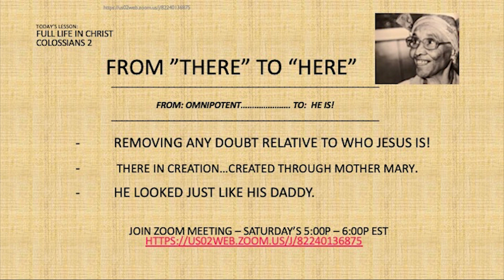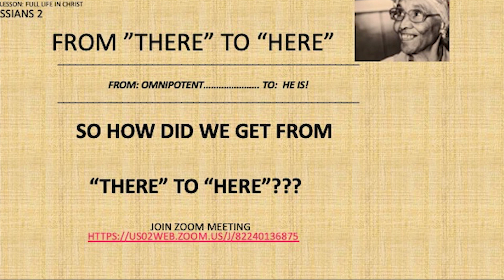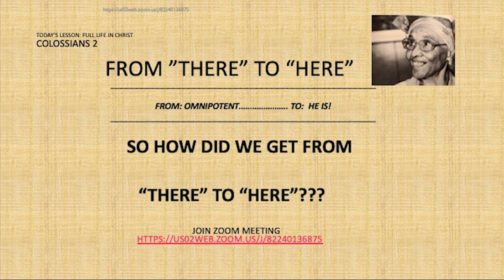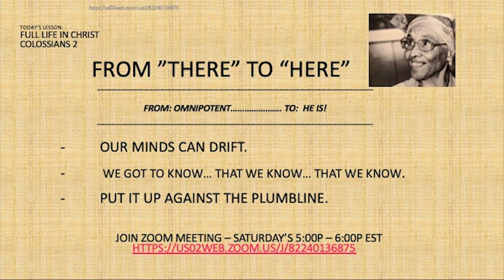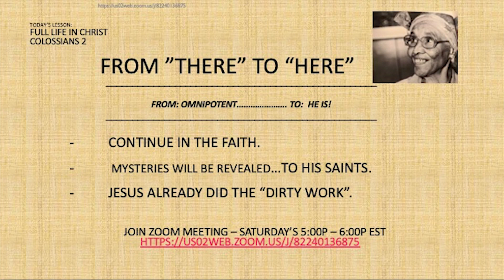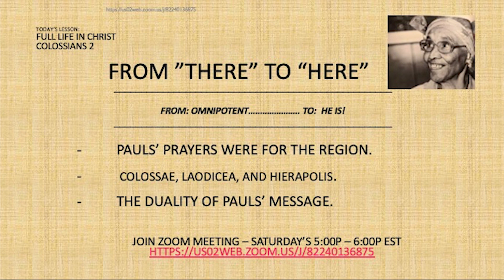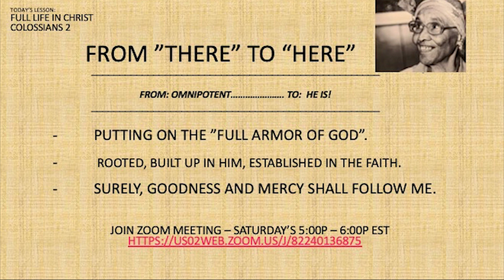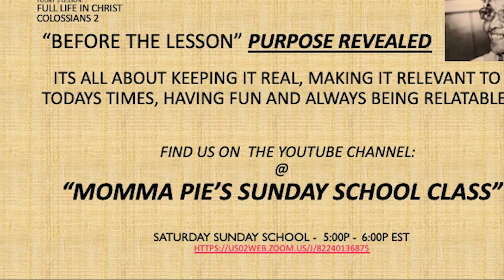Full Life In Christ - Colossians 2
Momma Pie's Sunday School Class
"Making Sunday School, Make Sense!
Saturday Sunday School is purposed to "keep it real, make it relevant, and always be relational"!!!